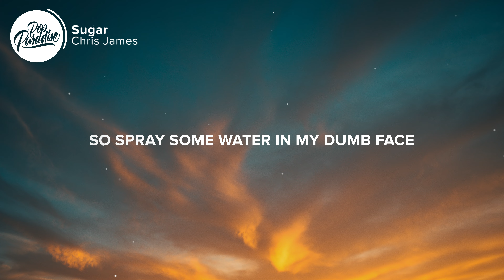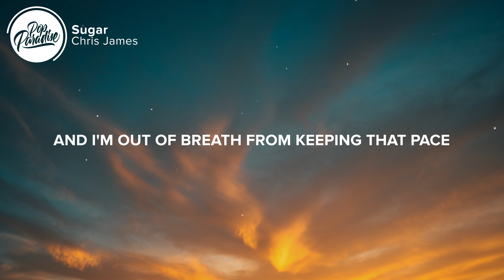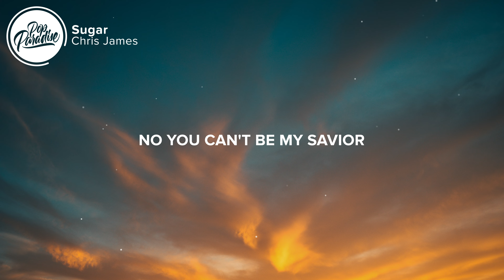Chris James - Sugar (Lyrics)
⚡️The air it tastes like sugar

🎤 Lyrics: Chris James - Sugar

0:01 Pre-Chorus
[Pre-Chorus: Chris James]
All of my senses screaming "I should better let it slide"
All of my inhibitions got me wasting precious time
Nothing hits harder than the sunshine after rainy skies
I know I'll be fine

0:15 Chorus
[Chorus: Chris James]
The air it tastes like sugar (yeah)
The air it tastes like sugar (ok)
The air it tastes like sugar (mhm)

0:33 Verse 1
[Verse 1: Chris James]
So spray some water in my dumb face
Kind of happy that I came to the wrong place
Looking through my empty pocket for some spare change
Guess I'm gonna gеt it out 'cause I don't chase ('Cause I can't listеn)
My eyes are focused on the ground while I should face the music
Sometimes it's best to overthink, it's how I always do it

0:52 Post-verse
[Post-verse: Chris James]
Don't need no attention
I keep my eyes closed
So sick of pretending
(I'm good to let go)

1:00 Pre-Chorus:
[Pre-Chorus: Chris James]

1:16 Chorus
[Chorus: Chris James]

1:34 Verse 2
[Verse 2: Chris James]
They say good karma's coming your way
What if that's it, what if everything changed?
And I'm out of breath from keeping that pace
I don't want to rush, thought of hitting the brakes but
Sleep on the sofa, bless my lucky stars now that it's over
Dead of October no longer do this shit for exposure

1:52 Post-verse
[Post-verse: Chris James]

2:03 Bridge
[Bridge: Chris James]
I know I'm sounding crazy
I can't blame you if you leave me
So happy that you're patient
But I'm going off the deep end
No you can't be my savior
But I finally got some sleep in
I kind of like the flavor

2:25 Chorus
[Chorus: Chris James]
It tastes like sugar
Everything tastes like sugar

Picture credit
📷 Raimond Klavins

👩‍💻 Share Chris James - Sugar (Lyrics) with your friends!